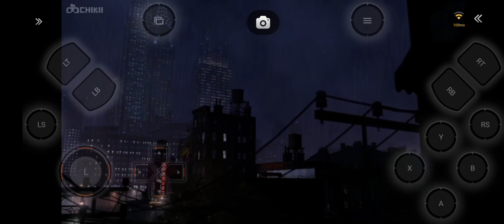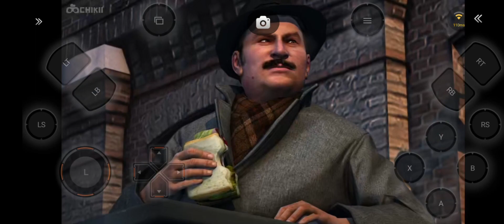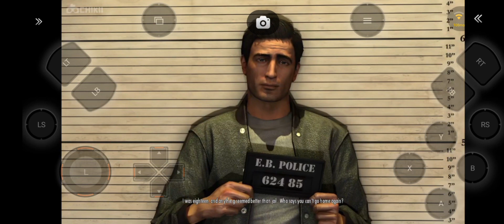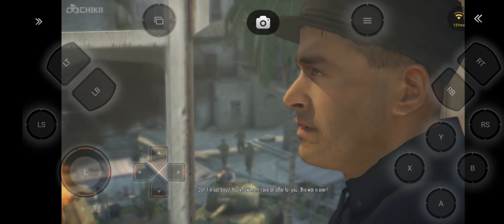MAFIA II EP : 1 CHAPTER : 1"THE OLD COUNTRY" MAFIA II MOBILE SEASHORE TECH ।।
FREEFIREESPORT PLAYER
EPSPORTAPP AND LINK
[10/4, 11:04 AM] GAIN MORE: Invite you to join Chiiki, invitation code .The most fun Cloud game is in Chikii~
[10/4, 11:04 AM] GAIN MORE
Invitation code -18UJK